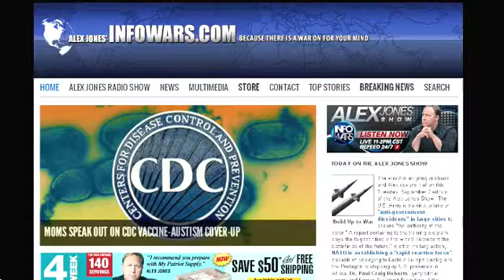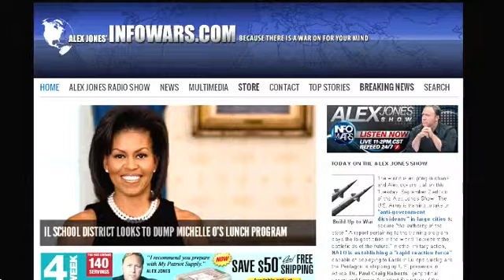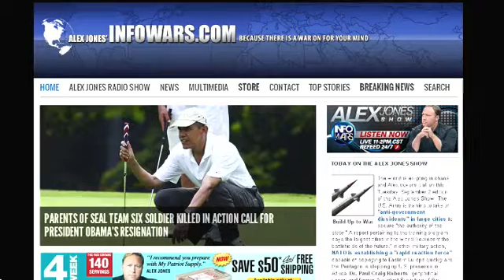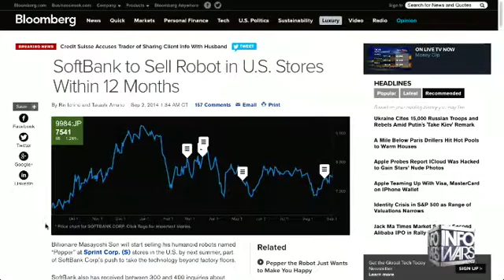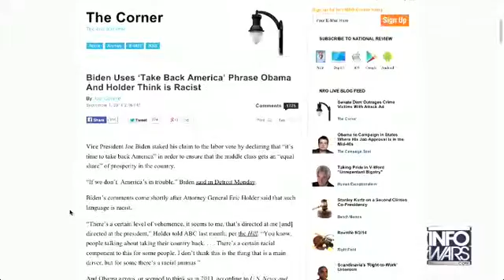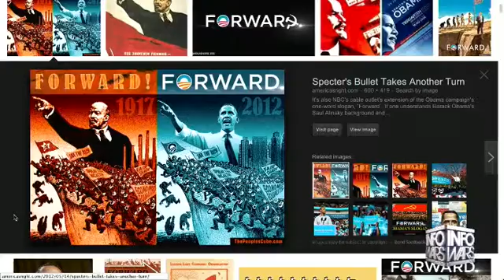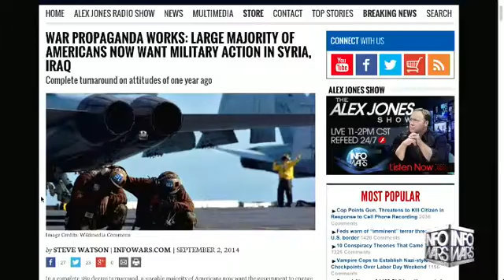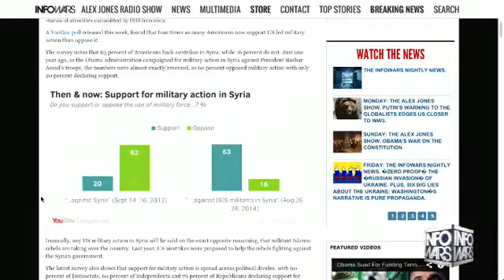The Alex Jones show Tues September 2nd 2014 part 3 of 14